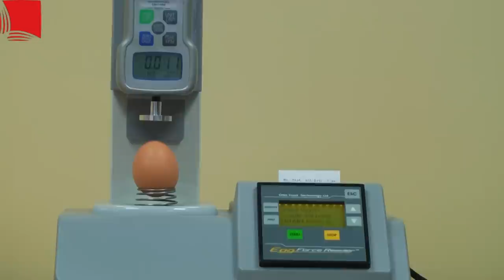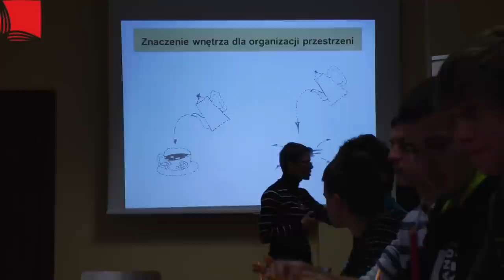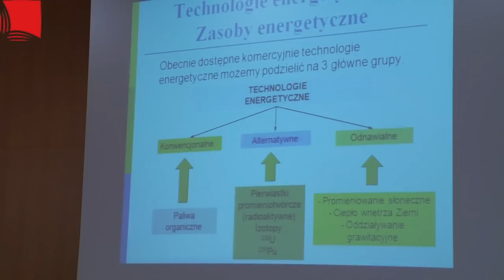Otwieramy Przyszłość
Uczniowie szkół średnich na spotkaniach z nauką w laboratoriach kampusu politechnicznego PWSZ w Krośnie.